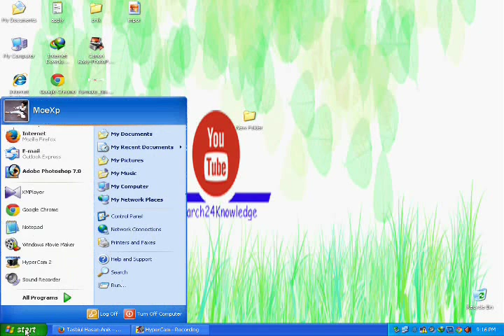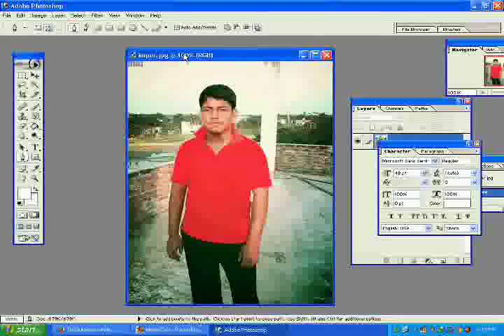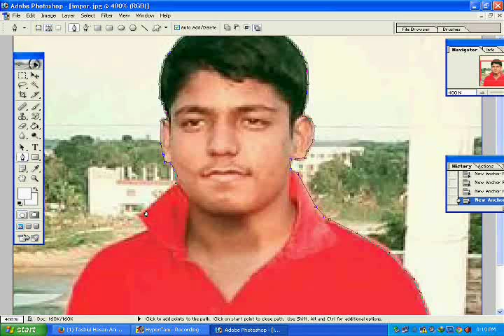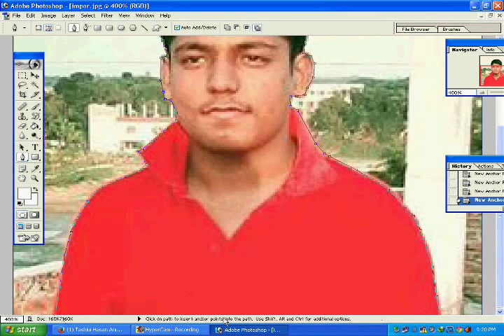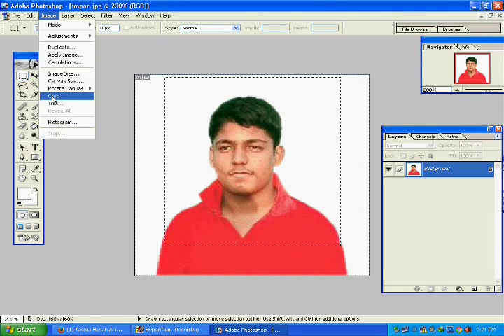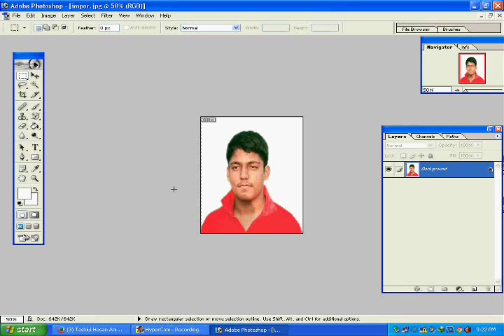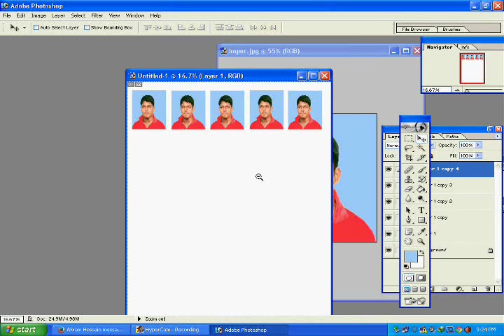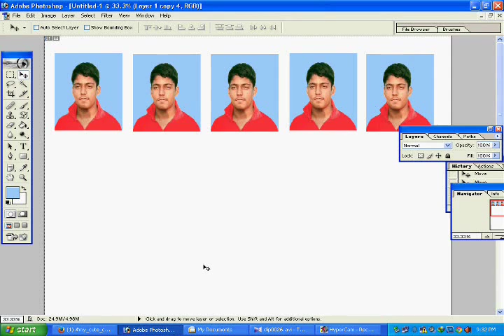How to create Pasport size Photo Adobe Photoshop Bangla Tutorial Part 7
How to create Passport size Photo Adobe Photoshop Bangla Tutorial Part 7